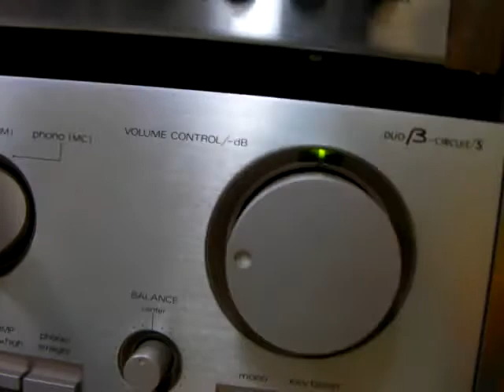test Panasonic Speaker unit EAS-6PH31CV1 5.5cm